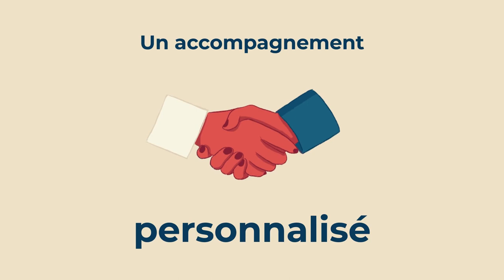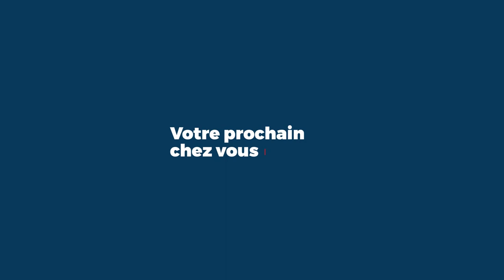Dormir sur ses deux oreilles ce n'est pas qu'une expression !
Découvrez les convictions qui nous animent chez Sogeprom